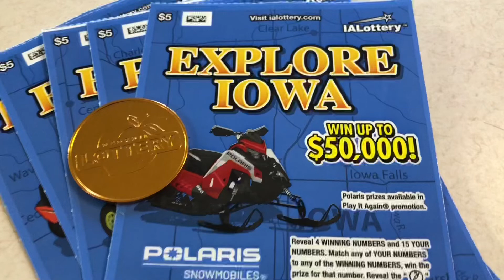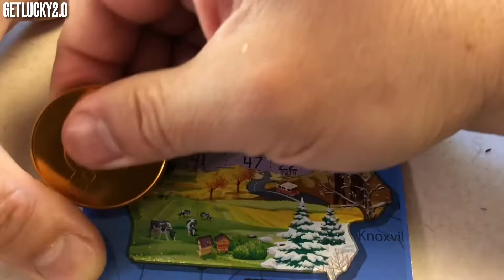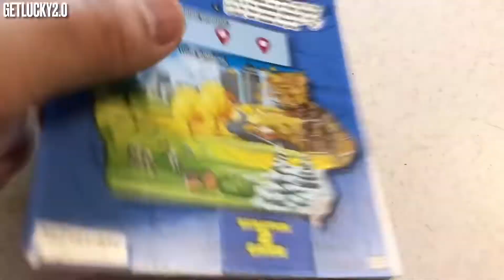Iowa Lottery New Tickets | Explore Iowa | 5 Tickets Session Come On Big Money 👍🔔🤣😂👉🎣💥